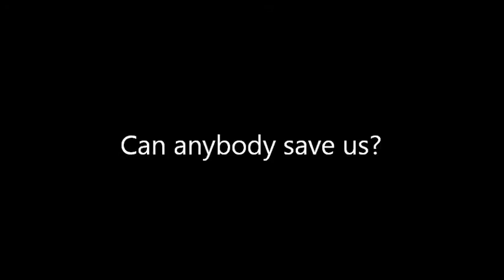Beat The Potato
Can you rise to the challenge and Beat The Potato! At the moment during our competitions Xx SpuD96 xX is dominating the competition and we thinks its time someone else should be the champion!! Rise to the challenge and beat Xx SpuD96 xX to win a TEP MOTORS LCE custom car! Check out the competition schedule below to see when our upcoming competitions are due:

More Times coming soon...